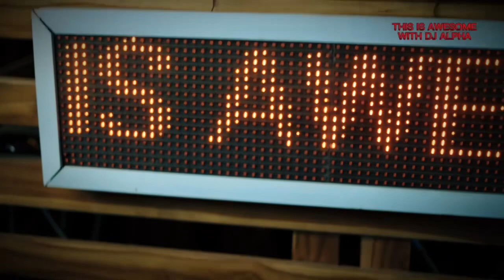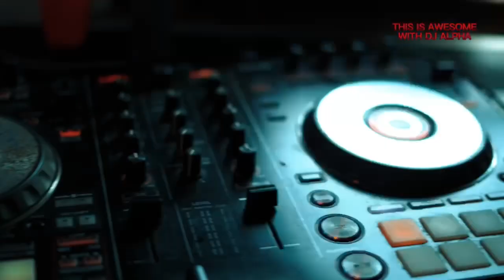Micman pius dino melaye visuals (THIS IS AWESOME session with dj alpha )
Micman Pius premier New Single 'Dino Malaye' from Forthcoming Ep

THIS IS AWESOME was a pure vibez, energy  and fun with the fine street boi Mic Man Pius